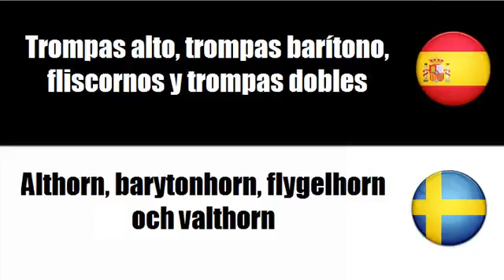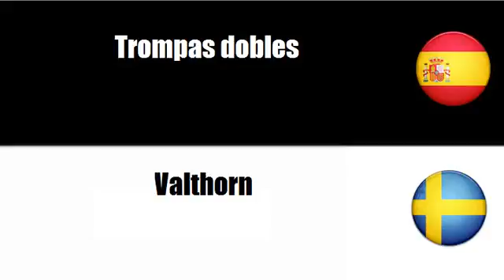Aprenda palavras em Sueco # Tema = Instrumentos de metal